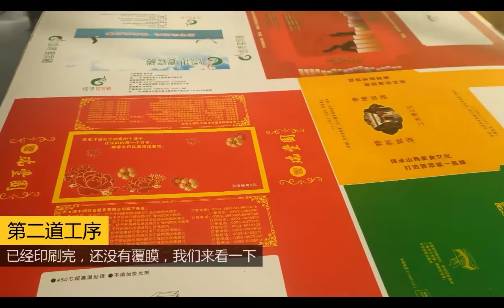Soul Earth Crystal Candle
F-Zero Matches&Candle Factory
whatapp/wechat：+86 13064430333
Divination lovers think that crystal is a kind of stone with energy, and they usually place many candles in the divination environment. For example, ocean crystal candles, earth soul crystal candles, hidden crystal candles and Libra crystal candles and so on. Crystal candles can relax people The body and mind, relieve anxiety and stress are full of positive energy.
Crystal candle decoration can make the environment at home more comfortable and comfortable, making people feel relaxed and at ease when they return home after a tiring day. People accompanied by the essential oils in aromatherapy candles The aroma can calm the mind and help sleep. It is a good choice to place a scented candle in the bedroom or office, which can improve the quality of sleep and focus on solving immediate difficulties. Making candles at home is a very good choice. Make candles with family and friends, and let your creativity and imagination feel the joy in the process, and enjoy the joy of the candle when it is completed. Save this co-finished candle, this co-made candle makes the witness of this relationship, this Will be a nice souvenir.
crystal candle decorative
soul terra crystal candle
candle making at home
hidden crystal candle
libra crystal candle